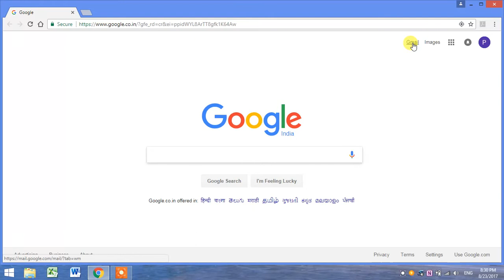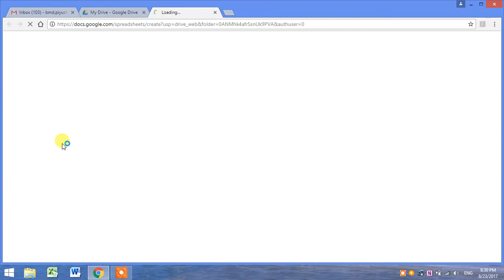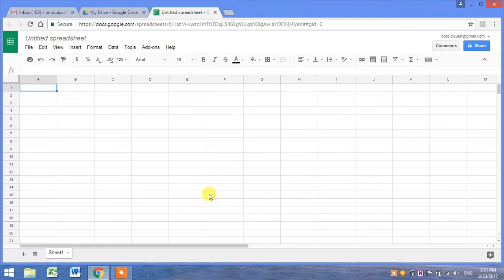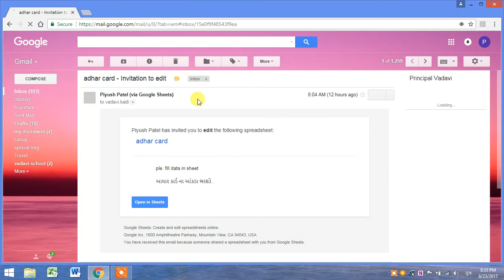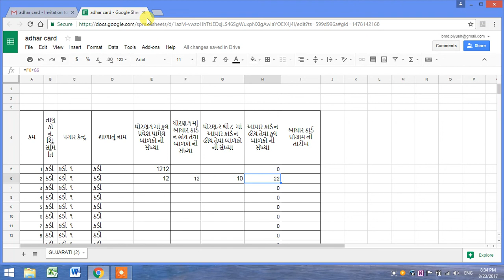spread sheet video